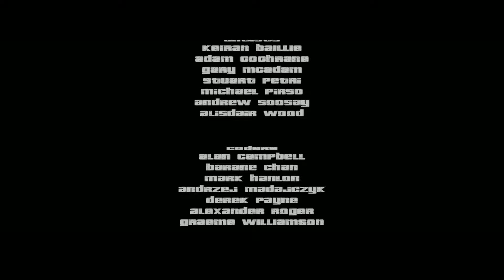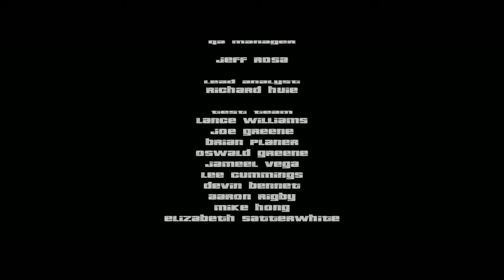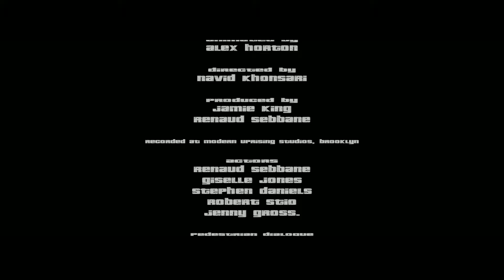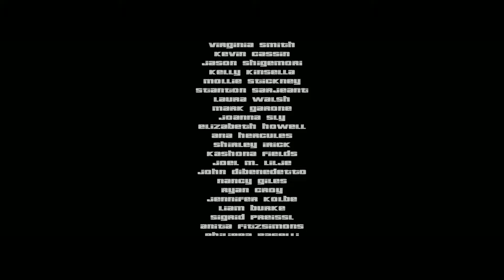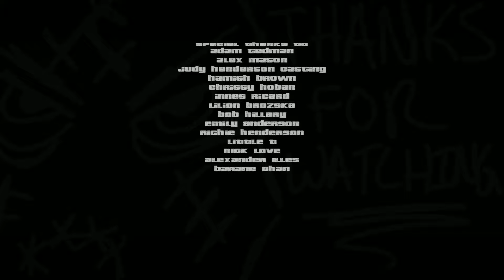[Sweet Revenge] (PART 12 FINAL) Grand Theft Auto III PC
So after playing the mafia games I've decided to go ahead and play one of the oldest type of mafia style game I've played as a kid. and that has to be GTA3. I remember the long days playing on ps2 over and over and using cheat codes and such. The nostalgic factor in the game is so high that I've decided to go ahead and just play for the fun of it for my channel. Feel free to check out the other GTA 3D universe games I've played for my channel below:

Grand Theft Auto Liberty City Stories: TBA

Grand Theft Auto Vice City Stories: TBA

Opening up my youtube discord server feel free to come in and leave a comment or whatnot